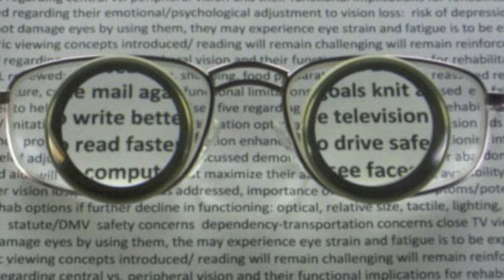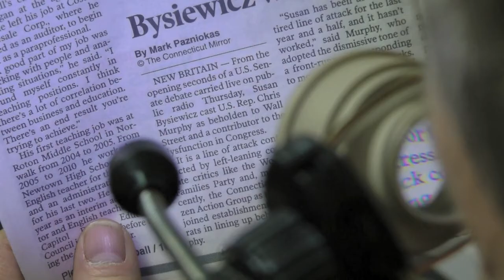Dr. Randolph Kinkade - Spectacle Miniature Telescopes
Spectacle Miniature Telescopes (SMTs) offer new hope for those with macular degeneration and other vision limiting conditions.
Click for more information and a free informative eBook about low vision eyeglasses for macular degeneration please